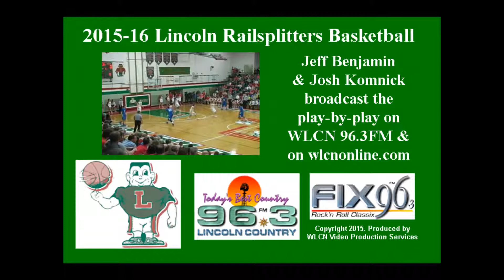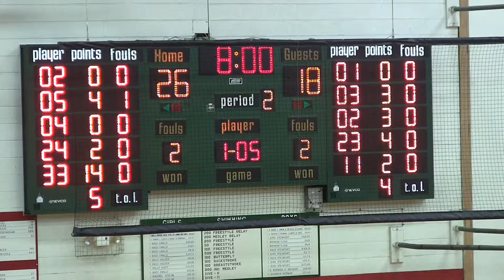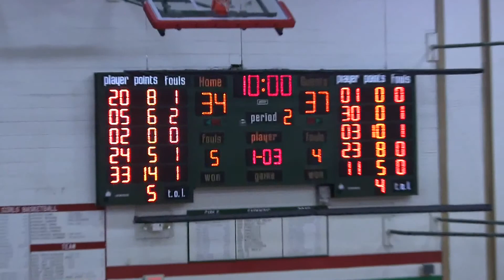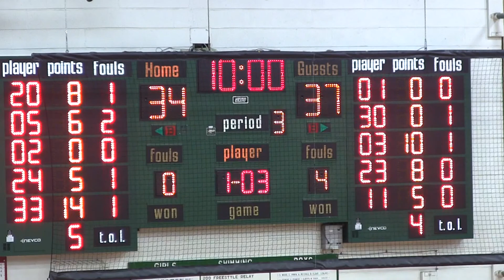Lincoln vs. Decatur MacArthur-02-05-16 1st Half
Lincoln Railsplitters vs. Decatur MacArthur Generals at Roy S. Anderson Gymnasium, Lincoln, IL.  Jeff Benjamin & Josh Komnick with the LIVE play-by-play on WLCN 96.3 FM.